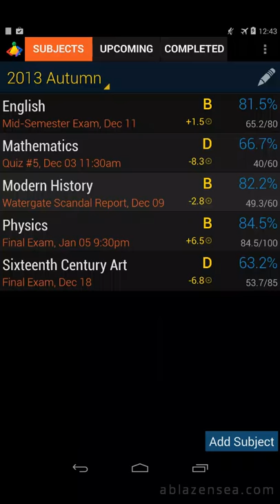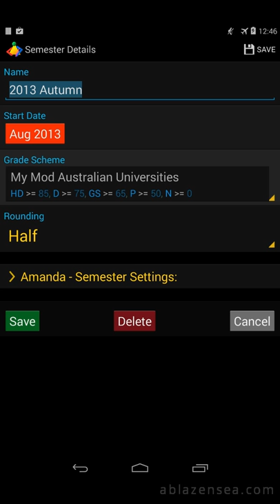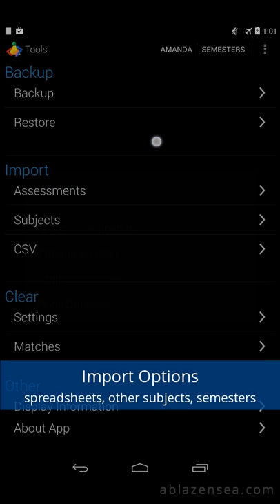School Boss Android App Intro Video 30fps HQ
Introduction video for the mobile App School Boss, covers swipes to navigate, chartrs, grade scheme editing, importing and backing up.